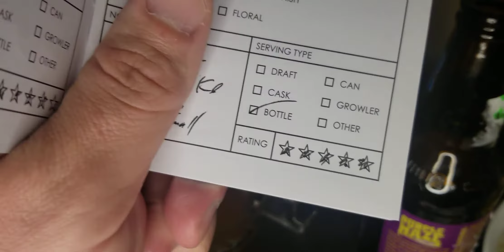Abita Purple Haze beer tasting